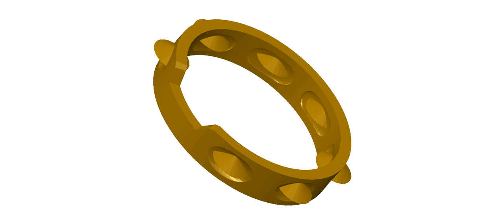"Tambourine" .stl 1/3 Scale Angelina Sized Doll Prop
3D printable doll shoes for a Gayle Wray "Angelina Cloth Doll" .stl file, and Angelina doll pattern book available